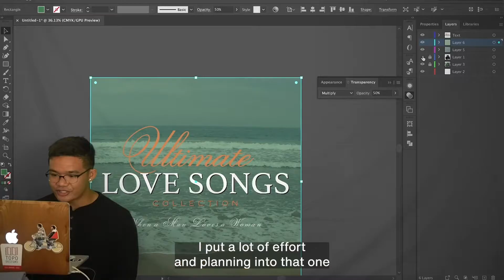Training Vlog - Weightlifting Split and Cardio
I've been trying to be more active and creative lately. I had a lot of fun making this and I hope you all enjoy!